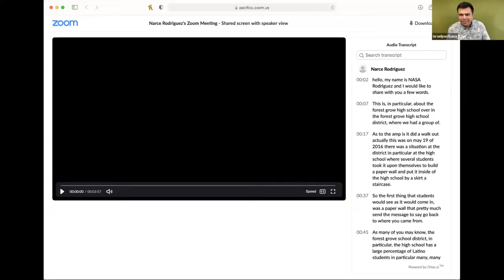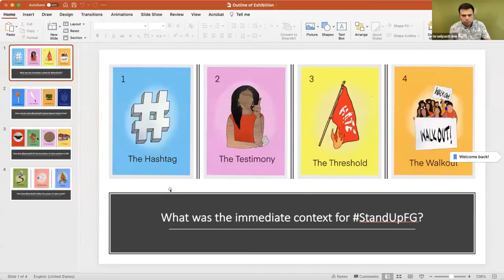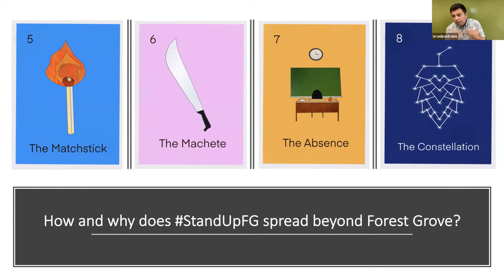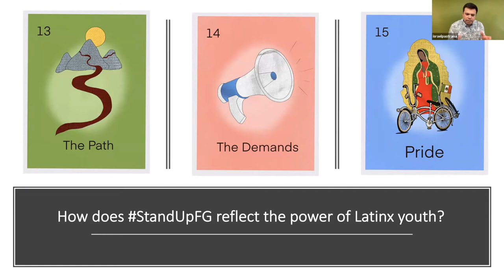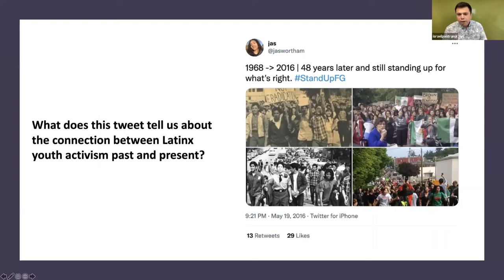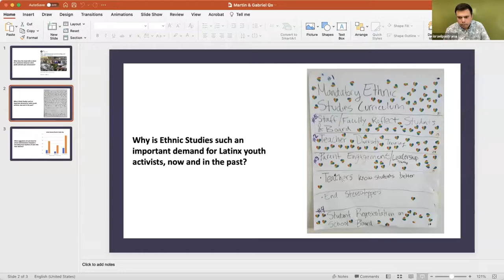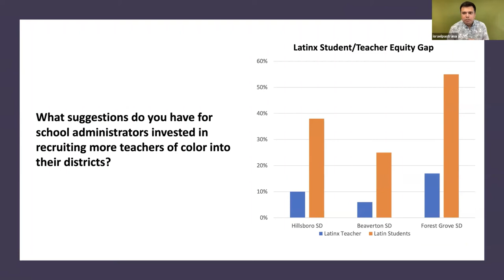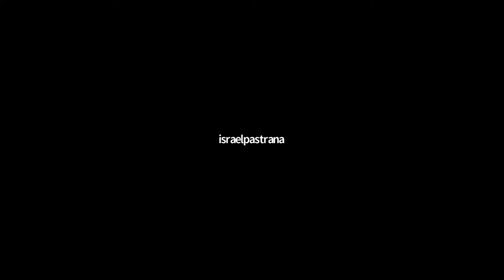StandUpFG Opening Event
Join Five Oaks Museum in celebrating the opening of our 2021 history & culture online exhibition StandUpFG: Latinx Youth Activism in the Willamette Valley, guest curated by Israel Pastrana.

About the Exhibition:
On May 19, 2016, over 1,000 students staged a walkout at Forest Grove High School in Oregon. Responding to racially-charged incidents on campus, Latinx students at FGHS used social media to organize the protest and encourage others to participate. By lunch time, thousands of students from across Oregon had walked out in support of StandUpFG, the hashtag used by Latinx youth activists to represent their movement. This exhibition uses narrative, contemporary artworks, testimonio, and other forms of creative expression to tell the story of StandUpFG, its connection to the past, and how Latinx youth activism continues to shape our collective futures.

About This Event:
Experience original corridos with lyrics inspired by the StandUpFG tweets, written by student activists and City of Portland Creative Laureate Joaquin Lopez and performed live by Joaquin Lopez. Hear the lasting significance of the walkouts from local community leaders. Discuss the impact of ethnic studies with educators Dr. Martin Alberto Gonzalez and Dr. Gabriel Higuera.
In addition to celebrating the exhibition opening, this event is also the culmination of a Talking Walls mural painting event with THPRD and Color Outside the Lines, in which Beaverton School District students have worked with eight Latinx artists to create murals celebrating belonging and community. The mural painting event is closed to the public due to covid-19 safety measures, but you can view the completed murals at the Terpenning Recreational Complex after this date.

About the Performer & Speakers:
Joaquin Lopez is a performing artist, musician, and mental health counselor whose work is grounded in personal transformation, self-expression, and Latino Queer identity. As an actor and performer, he has worked with theatre companies: Milagro, Sowelu, Hand2Mouth Theatre, BagNBaggage, WP Theater in New York, and the Oregon Shakespeare Festival. In 2019, he released UNIVERSO, an electro-pop album that pays homage to his coming-of-age as a gay man. Joaquin served as the Arts & Culture Manager and the Manager of Leadership Development during his time at Latino Network. Recently, he was appointed by the city council as Creative Laureate for the City of Portland.
Dr. Martin Alberto Gonzalez is an assistant professor of Chicanx Studies at Portland State University. He received his Ph.D. in Education from Syracuse University where he studied the experience of Chicanx students at Predominantly White Institutions.
Dr. Gabriel Higuera is an instructor of Ethnic Studies at Portland Community College. He received his Ph.D. in Mexican-American Studies from the University of Arizona. He is also the founder and director of PCC’s Critical Educator of Color Pathway, an Ethnic-Studies Teacher Pathway Partnership with Pacific University.